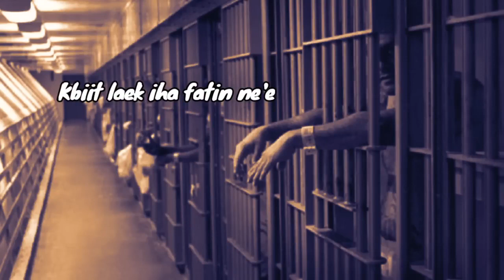Juga Gama: Odamatan besi lyric🙏🙏